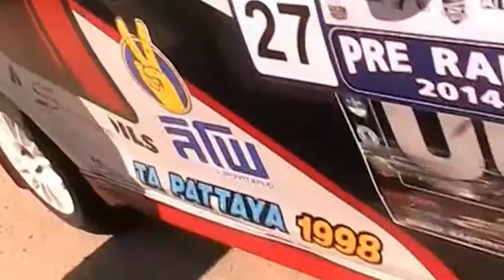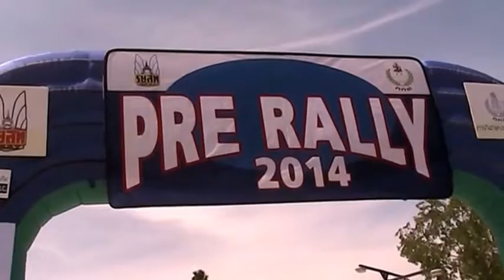start pre rally r.3